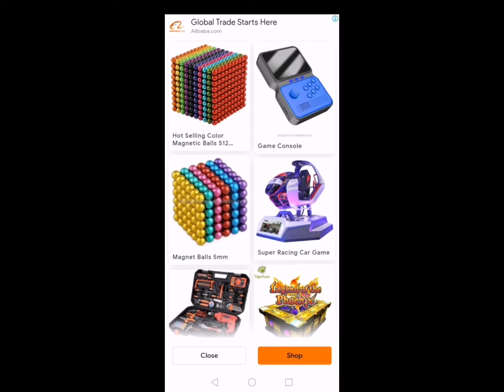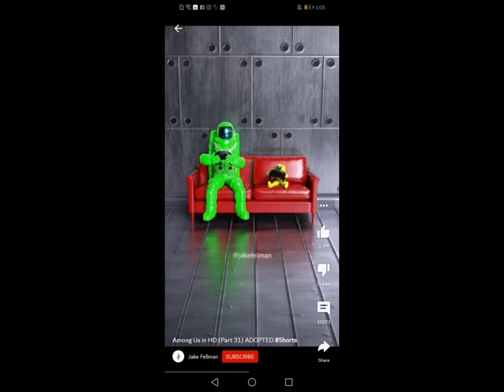Among us game | Hai Phut Hun